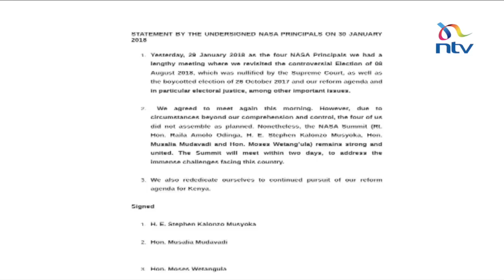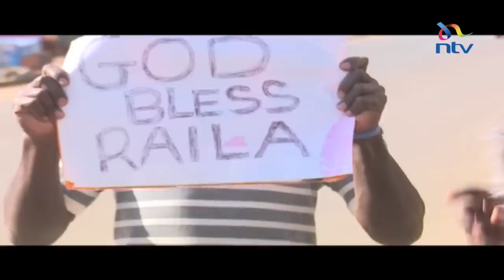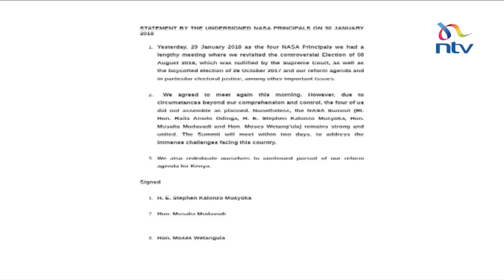Kalonzo Musyoka, Moses Wetangula and Musalia Mudavadi fail to attend Nasa oath ceremony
Three NASA principals, Kalonzo Musyoka, Moses Wetangula and Musalia Mudavadi, say despite their absence from today's swearing in ceremony, the coalition remains united.

The three say there was supposed to be a meeting between the four principals before the ceremony, but the meeting could not take place, due to what they call circumstances beyond their comprehension and control.

They say the NASA summit will meet in two days, to discuss matters affecting the nation. Earlier, at his home, Kalonzo Musyoka had complained of his security being withdrawn and the media shut down, and said the coalition needed to consult before the oath-taking. Andrew Ochieng’ has more details.